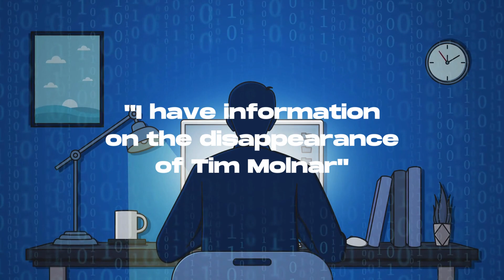Episode 32 - The Disappearance of Tim Molnar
Join us in this gripping YouTube video as we delve into the perplexing case of Tim Molnar, a nineteen-year-old aeronautical mechanics student who vanished without a trace from Daytona Beach, Florida, in 1984. In our extensive research, we stumbled upon an intriguing Reddit post titled "I have information on the disappearance of Tim Molnar," offering new insights into the baffling cold case. The Reddit user shared shocking details about a strange family friend who frequented their property, located near the place where Tim was eventually found in Wisconsin. Despite reporting this vital information to the FBI, the case remains unsolved. Explore the enigmatic circumstances surrounding Tim's disappearance, the curious clues left behind, and the unanswered questions that continue to haunt this decades-old mystery. Help us piece together the puzzle and shed light on the fate of Tim Molnar in this riveting investigation.